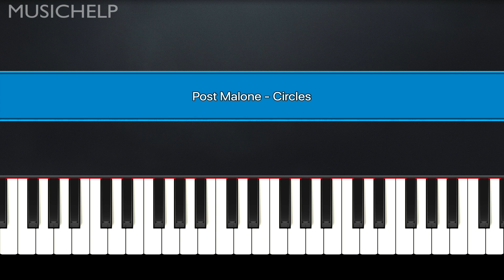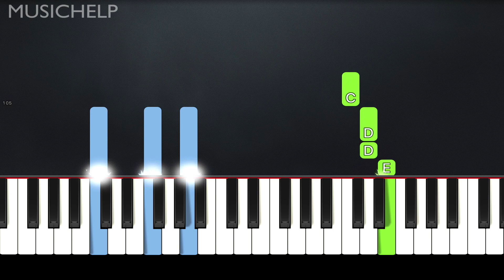Post Malone - Circles (Piano Tutorial) By MUSICHELP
► Learn How To Play "Post Malone - Circles" (Piano Tutorial)